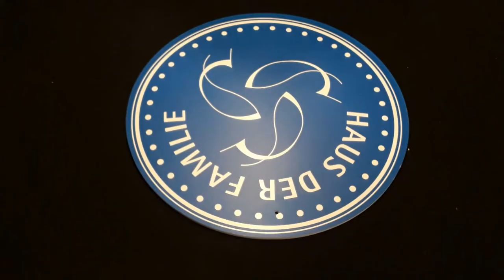Der gestiefelte Kater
So lange im Haus der Familie Bonn und in der Paulusbücherei kein Bilderbuchtheater stattfinden kann, erzählt Konstanze Ebel stattdessen Märchen per Video.
können sich Familien zum Bilderbuchtheater anmelden. Dann bekommen sie immer den Link zugeschickt, wenn es ein neues Märchen gibt.
Zusammen mit Konstanze Ebel stellt das HdF die Märchen-Filme in dieser Zeit kostenlos zur Verfügung. Sollte es Familien aber möglich sein, freuen wir uns über eine Spende an das Haus der Familie Bonn.
Der gestiefelte Kater erzählt davon, dass es gut ist, mal an eine total verrückte Idee zu glauben!  Konzept und Stop-Motion-Sequenzen von Julia, erzählt von Konstanze Ebel.